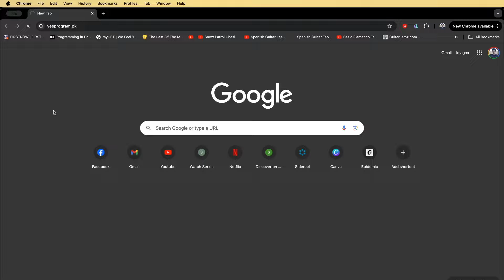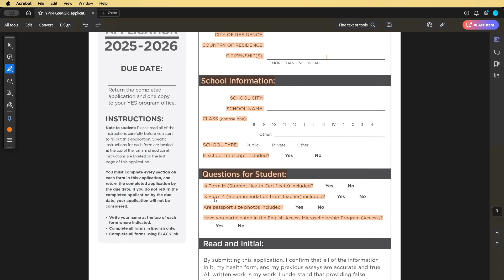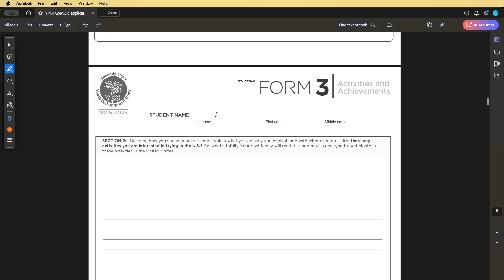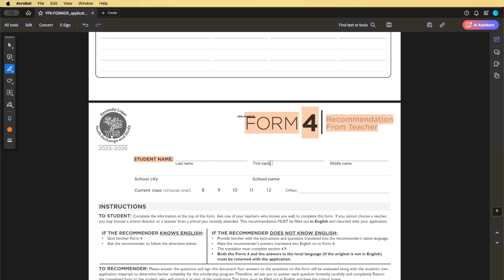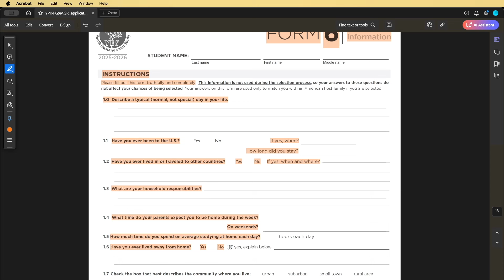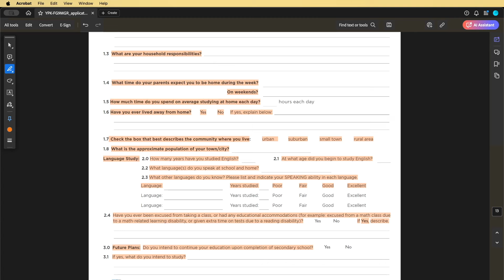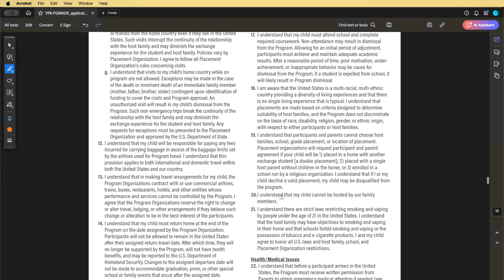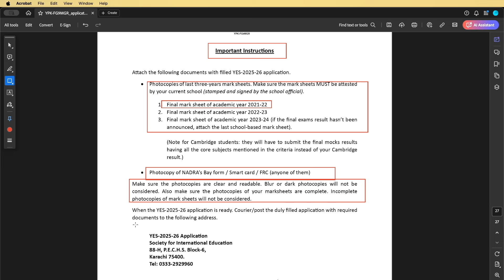YES Program 2025 | How to apply for YES 2025 | Fully Funded Exchange program in USA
The Kennedy-Lugar Youth Exchange and Study (YES) Program is a fully funded exchange program in the USA for high school students. This cultural exchange program gives students the chance to spend a year in the United States, living with an American host family, attending high school, and engaging in leadership training and community service.

As a fully funded scholarship in the USA, the program provides a unique opportunity for students to experience American culture and share their own cultural heritage.

Spread Knowledge!
Good Luck!

✨ Tags ✨
YES
StudentExchangeProgram
ScholarshipinUSA